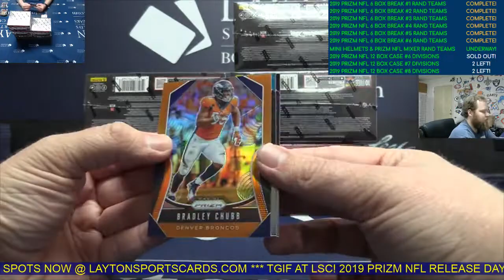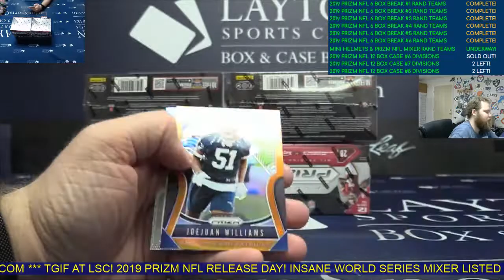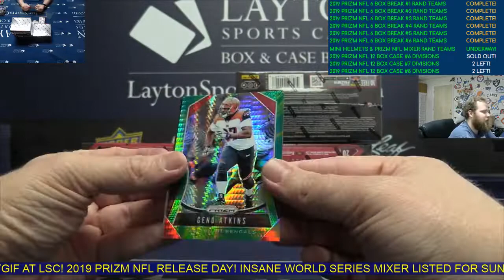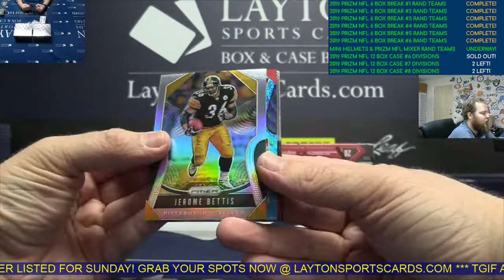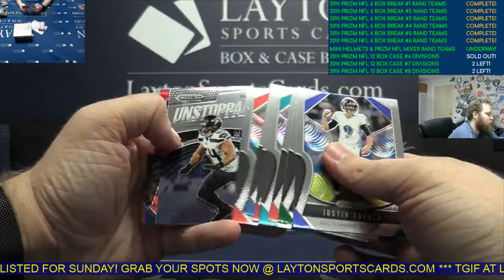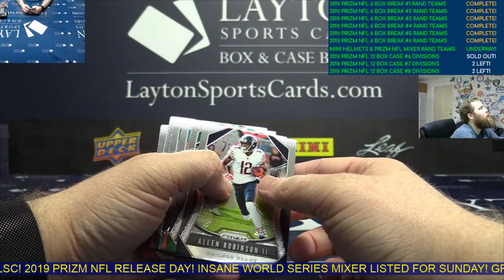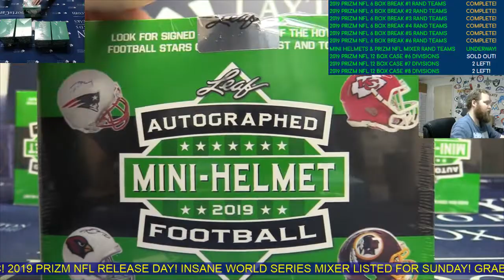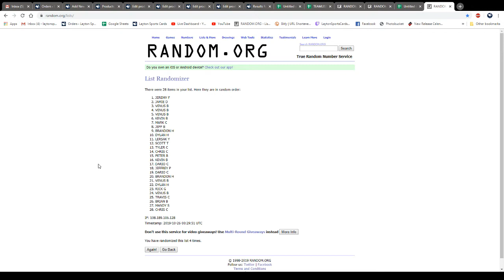Friday Night NFL 2019 Panini Prizm Football Hobby & Leaf Autographed Mini Helmets 14 Box Mixer